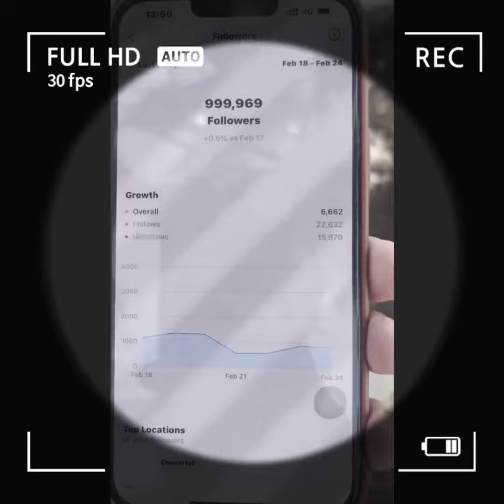SHOOTING रोक करके काटा केक ||Amit Saini Rohtakiya ने देख कर के हो जाएंगे हैरान 1 एक बार जरूर देखें।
Ram ram ji kasa ho dosto I hope ke aap acha hoga kuesh hoga bhai aaj ki video mai  baat kra ga amit Saini Rohtakiya ji ki jo Amit Saini Rohtakiya ka 1m follower ho chuka hai insta gram par eski kaarn shooting rocker kaata kaka